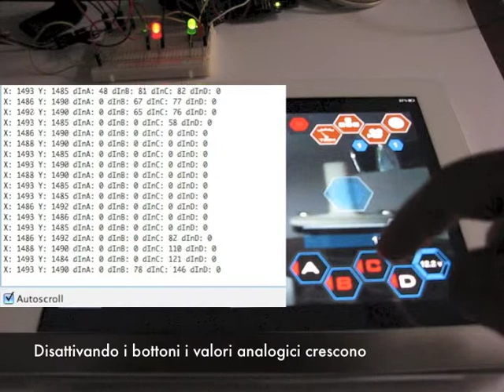wirc, arduino e i led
In questo video mostro come puoi comandare dei led attraverso WiRC e leggere i valori analogici rilevati ad arduino a cui è collegata ogni uscita del WiRC.